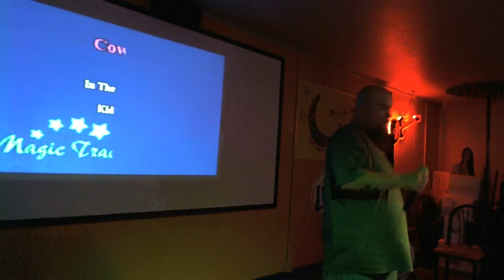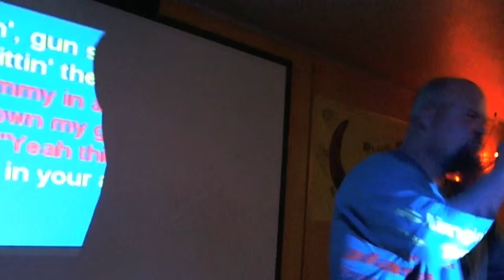Matt Cowboy {Karaoke by KeysDAN}